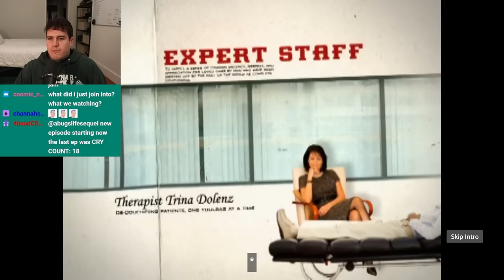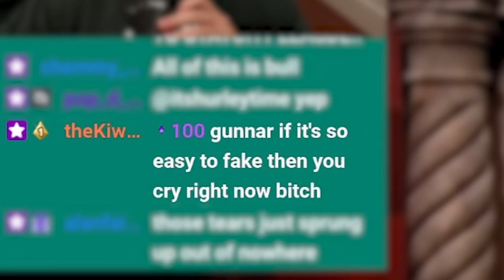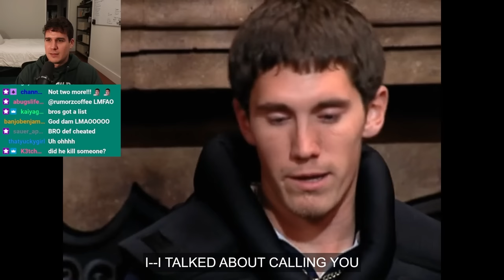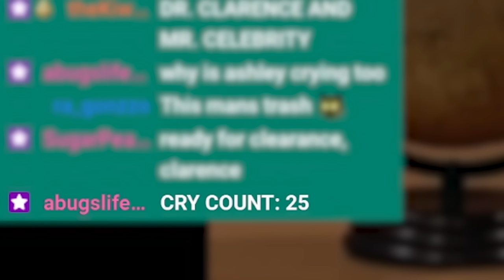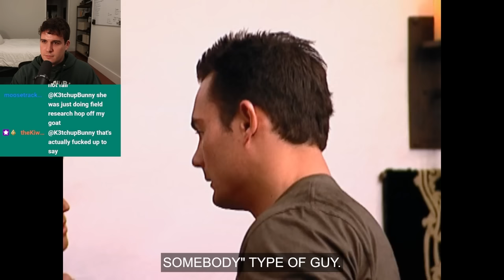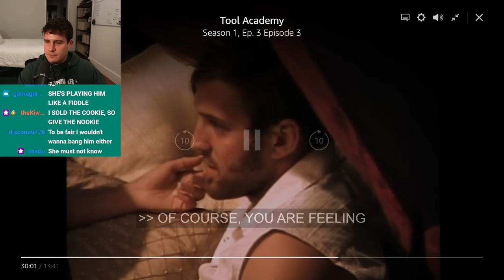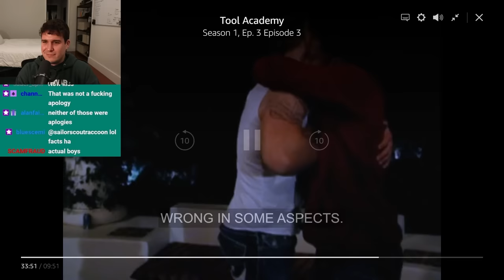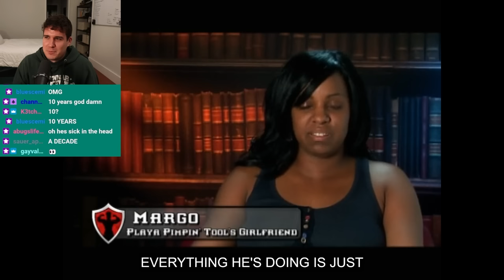The ALPHAS Finally Confess Their Sins